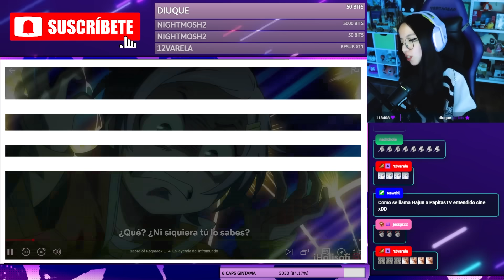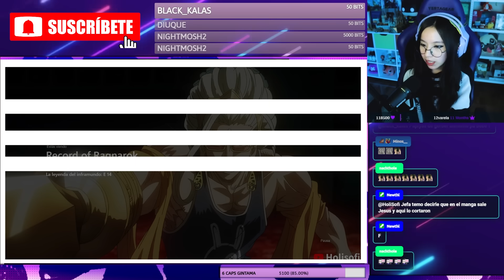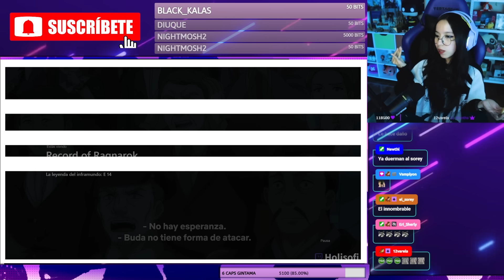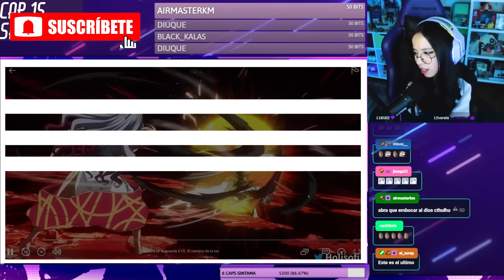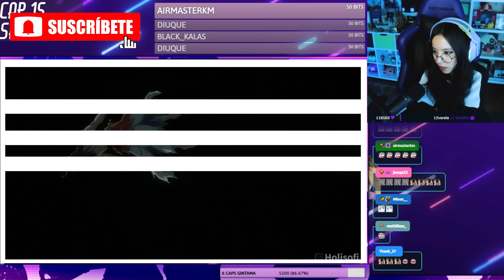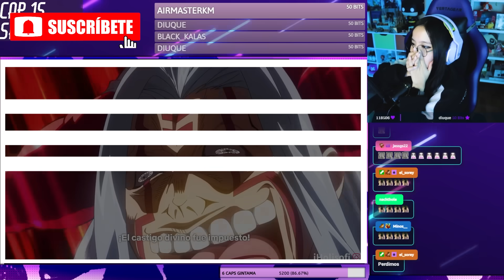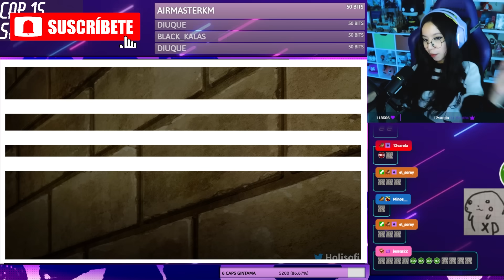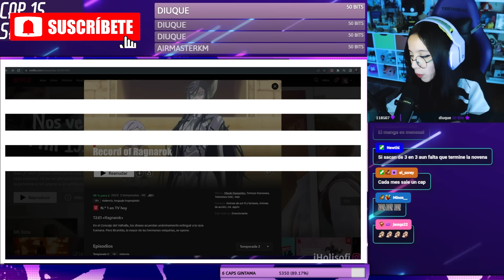BUDA VS HAJUN REACCION - SHUUMATSU NO VALKYRIE! ES UN MONSTRUO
🎪 Reacciones sin censura aquí! 🎪

¿Estás cansado de ver reacciones de anime censuradas en YouTube? ¡No te preocupes más! Holisofi, la Jefita, ha escuchado tus súplicas y tiene la solución perfecta para ti.

🔒 ¡Únete a nuestro exclusivo circo en YouTube o Tw1tch y obtén acceso al Telegram privado lleno de juegos de azar y muj..anime! 🔒

Allí encontrarás todas mis reacciones sin censura y ¡antes que nadie! No te pierdas ni una sola reacción de tu anime favorito y sé parte del circo que disfruta del animu en su estado más puro.

¡Imagínate que las reacciones son como si estuvieras en casa de tu amigo/a, viendo una serie por la tarde mientras comen pizza y dicen comentarios funables! En el Circo de Sofi, eso es exactamente lo que encontrarás.

No solo disfrutarás de reacciones auténticas y sin censura, sino que también estarás contribuyendo para que la Jefa pueda seguir brindándote diversión y risas sin límites.

¡No esperes más y únete al Circo de Sofi, recuerda que este canal es patrocinado por ti!

▶ Reacción completa y con audio original en mi telegram.